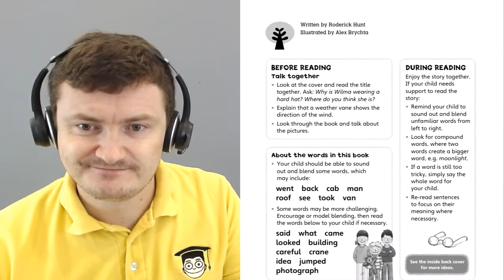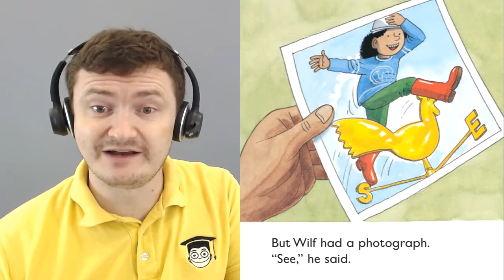The Weather Vane ORT Oxford Reading Tree Level 4 Biff Chip and Kipper Read Along